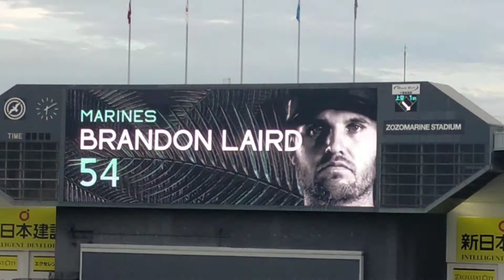2021年7月5日千葉ロッテ ブランドン・レアード選手(1.4打席目)「Over/Drake」BSWバージョン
千葉ロッテマリーンズ夏のイベント
BLACK SUMMER WEEKEND だけの限定選手紹介ビジョン